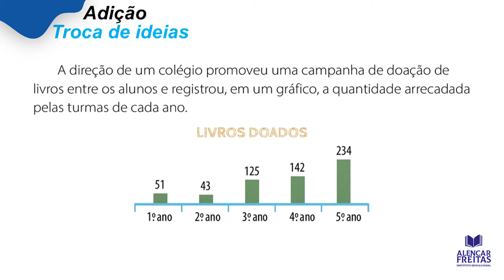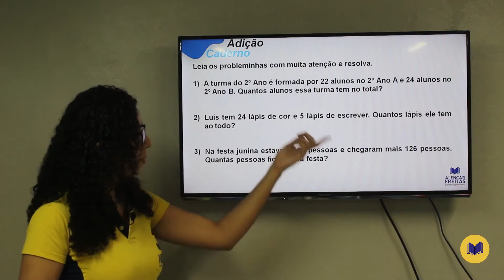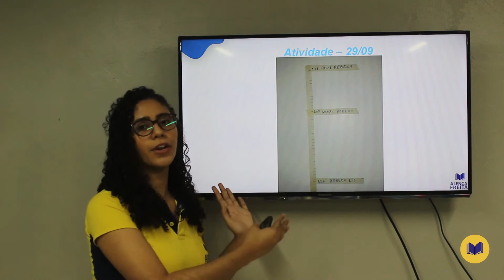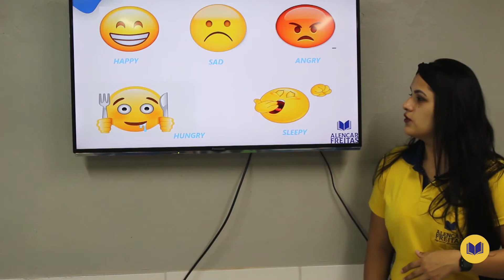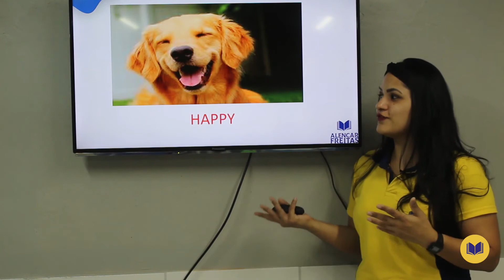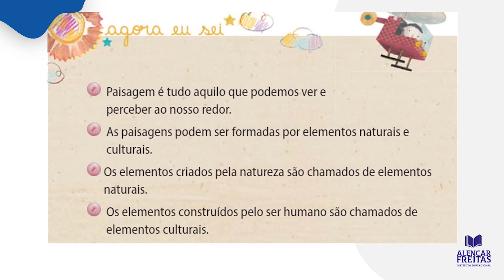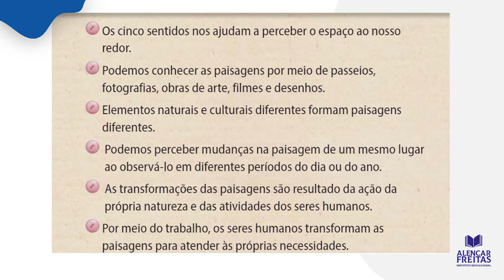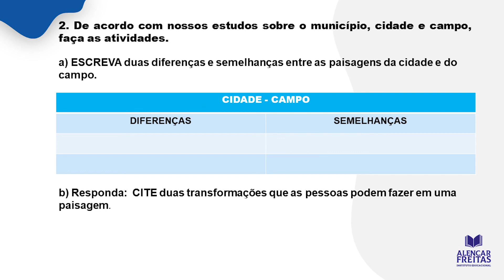Dia 06 de Outubro - Aula do 2° Ano